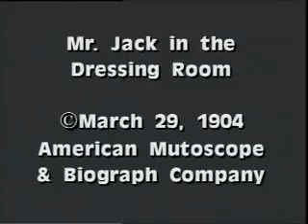Mr. Jack in the dressing room.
Opens on a stage set of the interior of a theatrical dressing room. Along a bar that serves as a dressing table sit three costumed young women--perhaps chorus girls or members of a burlesque troope--adjusting their hair and makeup in three mirrors hanging from the wall. Two of the women wear very short outfits that show their stockinged legs; the third woman is dressed in a ruffled dress to the knee. A portly, middle-aged man with muttonchop whiskers enters the room, dressed in evening clothes and top hat and carrying a cane. He hands the cane and hat to the delighted women and responds to them in a jovial, familiar manner. He calls in a uniformed boy with a tray of glasses and a bottle, then pours drinks for himself and all the ladies. They toast each other and drink, then the man begins to dance a jig. The women apparently decide to dress him as a woman, placing a tulle apron around his waist as he rolls up his pants legs. As he continues his jig, a severe-looking woman in a dark dress, hat, and gloves enters. She reacts in shock at the sight of the dancing man in his skirt, then grabs him and hits him with the parasol she carries. As the young women watch and laugh, the older woman drags the embarrassed man from the room by his ear.

Filmed Mar. 16, 1904, in the Biograph New York City studio.

(Video courtesy of the American Mutoscope and Biograph Company/Tehrkot Media)